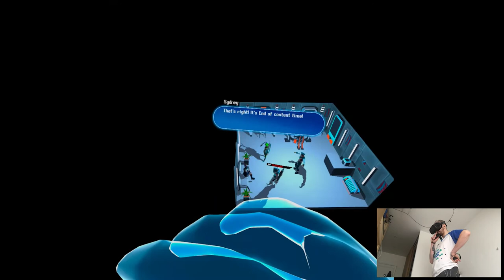TOXIC LLORONA BATTLE - Arcaxer | Part 7 Gameplay | Oculus Quest VR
Hi

Funnily enough today I wanted to upload this Arcaxer video and at the same time they released yet another update lol, again same situation like previously. Although I'm not sure if it's gonna be enough to record a separate clip, I'll check it out. Not much going on, I've been skipping a bit on sleeping for no reason, just lacking time to do things in general. It's kinda like every year of life gets busier with less time to anything lol, thank god I have my channel cuz I'd be going crazier than usual with just work sleep work sleep. But I already learned my lesson before that taking care of yourself is one of, if not, the most important thing to look out for cuz you can't do shit if you're not being 100% you. That got philosophical again real quick lol.

Short PC specs:

i9-9900KS
RTX 2080ti
32GB RAM 3200MHz
2TB SAMSUNG 970 EVO PLUS M.2